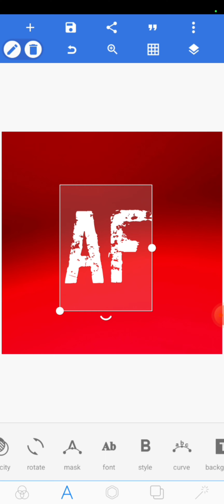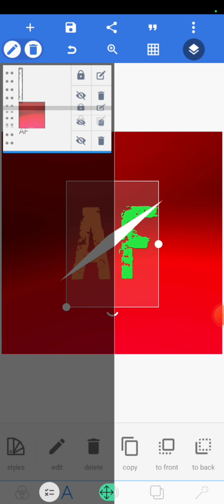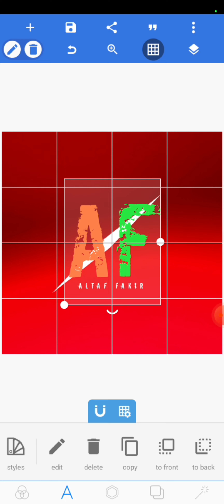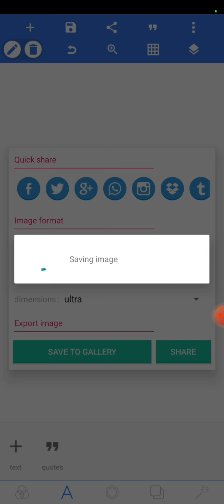youtube logo kese banay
hello dosto   ^^
aaj hum baat krenge ke apne youtube channel ke liy logo kese banay. 😌

2nd.video ko skip na kre last tak dekhe..